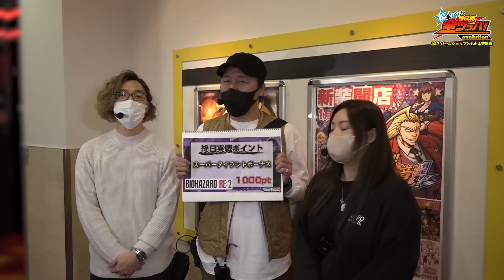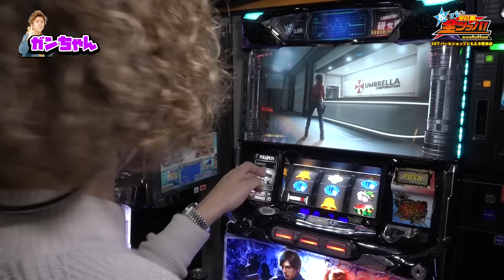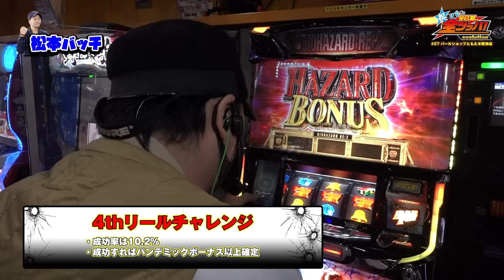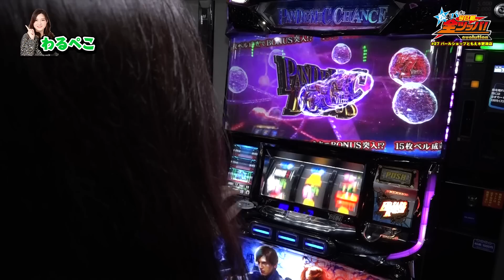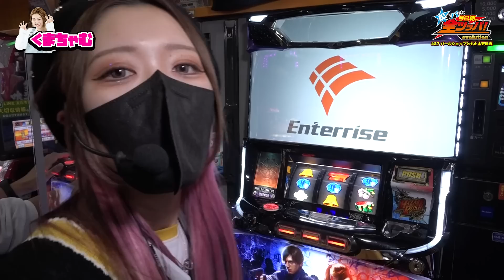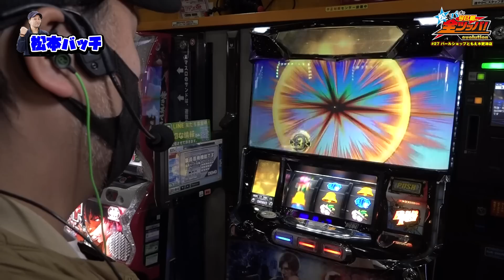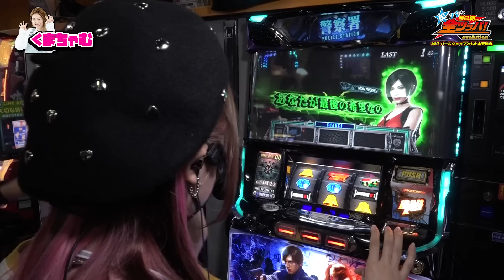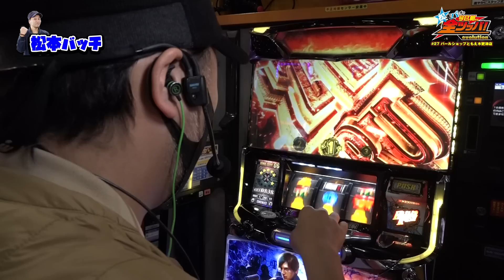【紫カットインに悶絶】松本バッチの今日も朝から全ツッパ！evolution #27（1/4）パチスロ バイオハザード RE:2「パチマガスロマガ」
☆撮影ホール「パールショップともえ木更津店」（千葉県木更津市）

▼▼話題のスマスロ/最新6.5号機 完全網羅!! ドコよりも詳しい解析情報はコチラ！▼▼

◆目次
00:00　全ツッパ 27話
03:14　実戦開始
15:04　パンデミックチャンス
25:59　7揃い連発
32:20　次回予告